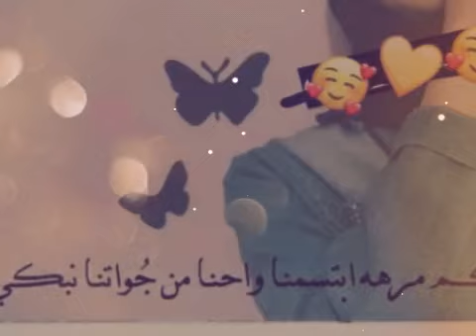گم مَره إبتَسمنا😊 واحنا مِنْ جواتنا نِبگي..💔😔تصميمي😐💔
لاتنسو الاعجاب بالفيديو والاشتراگ بالقناه وتفعيل جرس التنبيه ليصلكم كل جديد..💚☝🏻🌸🍃🌸🍃🌸🍃